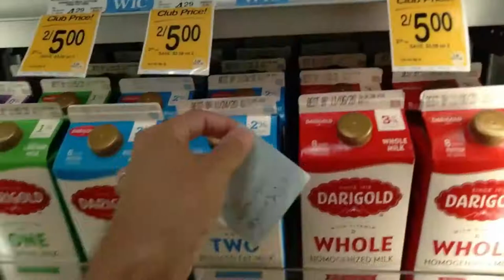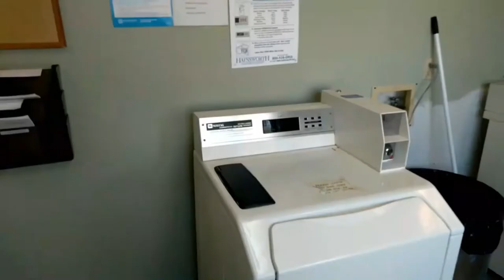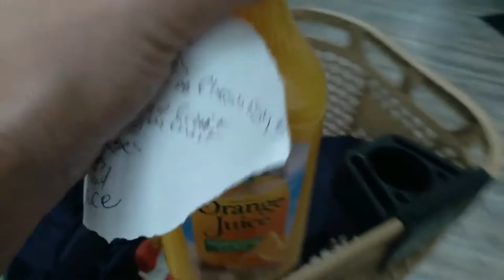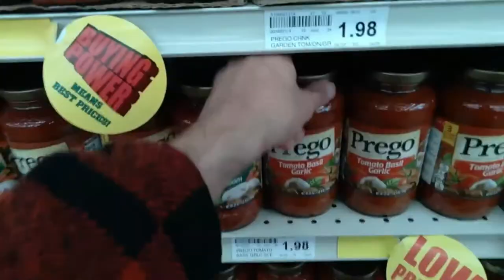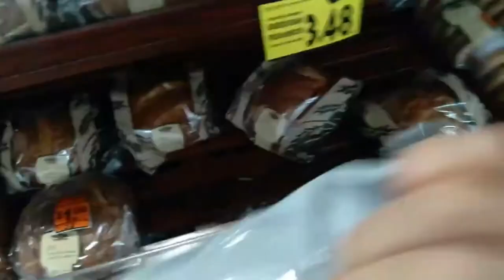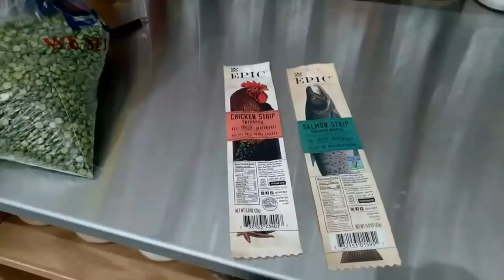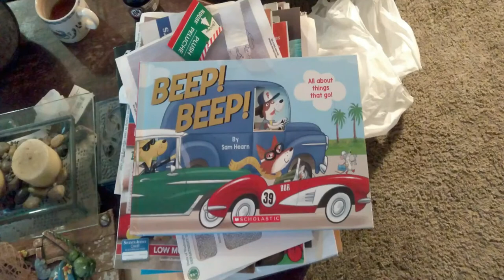My Year 2020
In this video I compile the stuff I did in 2020 hope you enjoy the video.

My name is Mike Tryban. By craft I am a walking stick and cane maker. These walking sticks and canes are all made out of wood.